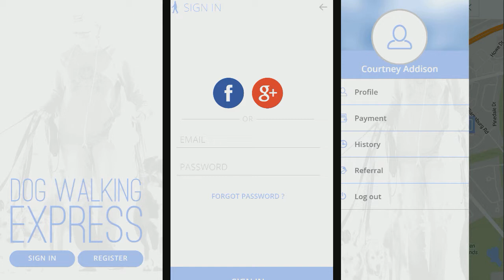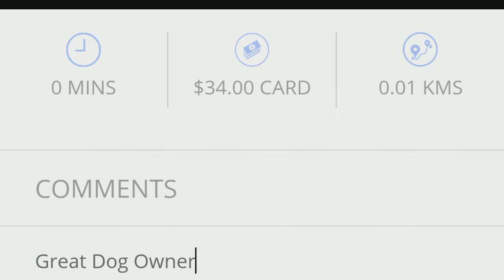Woggy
Explore the latest trends with the Woggy: Dog Walking Express features.
Any social logins like facebook, twitter & Google plus etc., can be accessed via this app.

You can easily find and connect with the closest dog walkers to your location.